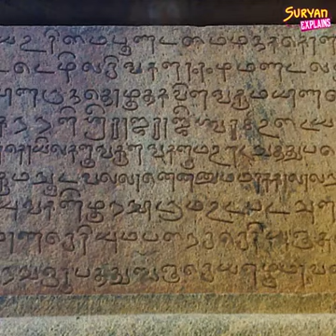thanjai Periya kovil Histroy